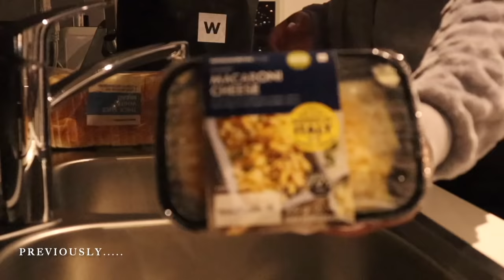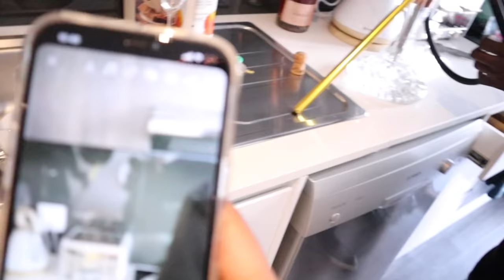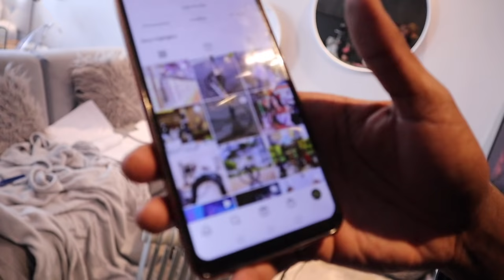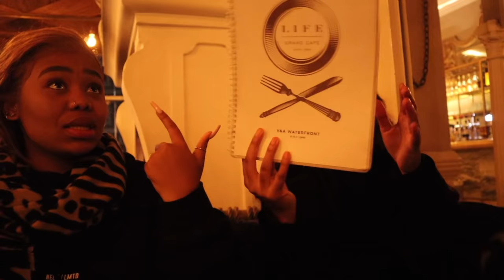VLOG| hookah rental, staycation, oyster & sushi date, dates w/ the girlies | SOUTH AFRICAN YOUTUBER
Hey looms !

I'm 21 years old, my bithday is on December 15
I was born in Limpopo. However, I reside in Pretoria and Cape Town.
I use my iPhone 12 Pro max and Canon M50